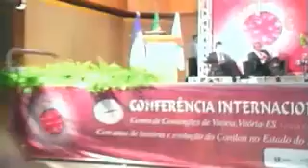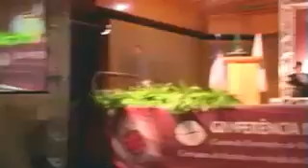Debate Coffea canephora NOS PRINCIPAIS PAÍSES PRODUTORES DO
ESTADO DA ARTE, INOVAÇÕES E TRANSFERÊNCIA DE TECNOLOGIAS DE Coffea canephora NOS PRINCIPAIS PAÍSES PRODUTORES DO MUNDO - Captured Live on Ustream